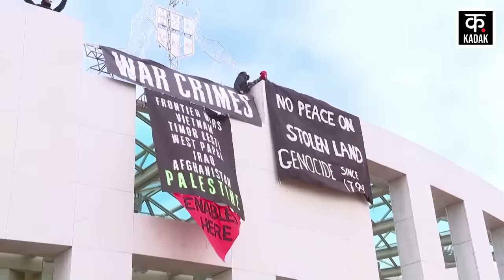Israel Hamas War: हूतियों के डर से लाल सागर छोड़ भागे अमेरिकी युद्धपोत | Al-Houthi | Yemen | N18G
There have been protests against Israel and its Prime Minister Benjamin Netanyahu all over the world for the Israeli attacks in Gaza. Recently, people in Australia climbed on the roof of the Parliament and protested against Israel. Before that, there have been protests against Israel in many places including America and Yemen. These protests are not putting any pressure on Israel. The funny thing is that America is also not taking any concrete steps in this matter.
Some time ago, America had warned Israel to stop attacks on Gaza, but Israel had shown its anger to America. After that, America also cooled down after giving small threats but did not take any major step against Israel.
Now Yemeni leader Sayyed Abdul Malik Badreddin Al Houthi has said that the US presidential candidates are in a competition to please Israel. The Yemeni leader said that there is a competition among the US presidential candidates as to who supports the Israeli occupation the most.

गाजा में इजरायली हमलों को लेकर इजरायल और उसके प्रधानमंत्री बेंजामिन नेतन्याहू के खिलाफ विश्वभर में विरोध प्रदर्शन हुए. अभी हाल में आस्ट्रेलिया में वहां की संसद के छत पर चढ़कर लोगों ने इजरायल के खिलाफ प्रदर्शन किया. उससे पहले अमेरिका, यमन सहित कई जगहों पर इजरायल के खिलाफ प्रदर्शन हुए हैं. इन प्रदर्शनों का इजरायल पर कोई दबाव नहीं पड़ रहा है. मजेदार बात यह है कि  अमेरिका भी इस मामले में कोई ठोस कदम नहीं उठा रहा है.
कुछ समय पहले अमेरिका ने इजरायल को गाजा पर हमले रोकने की चेतावनी दी थी लेकिन, इजरायल ने उल्टा अमेरिका को ही आंख दिखा दिया था. उसके बाद छोटी मोटी धमकी देकर अमेरिका भी ठंडा पड़ गया लेकिन इजरायल के खिलाफ कोई बड़ा कदम नहीं उठाया।
अब यमनी नेता सैय्यद अब्दुल मलिक बदरेद्दीन अल हूती ने कहा है कि अमेरिकी राष्ट्रपति पद के उम्मीदवार इजरायल को खुश करने की होड़ में हैं. यमनी नेता ने कहा कि अमेरिकी राष्ट्रपति पद के उम्मीदवारों में इस बात की होड़ मची है कि कौन इजरायली कब्जे का अधिक समर्थन करता है.